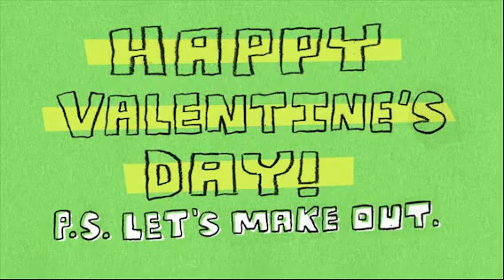Let's Make Out Toys Fantasy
toysfantasy Let's Make Out - Démonos besos

If you're making plans to make out this Valentine's Day, lay the ground work with this incessantly catchy tune. The power of suggestion can be an amazing thing!

Bienvenido a nuestro canal Toys Fantasy

Hola amigos gracias por visitar mi canal, si te gustan mis videos, regalanos un like, dejanos tus comentarios, comparte este video con tus amigos en tus redes sociales, puedes apoyarnos con tu suscripcion